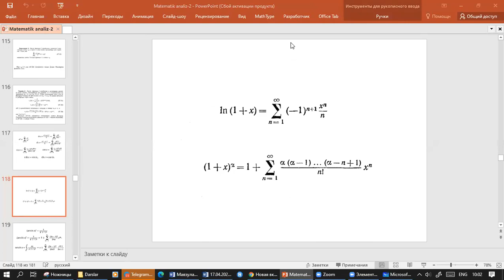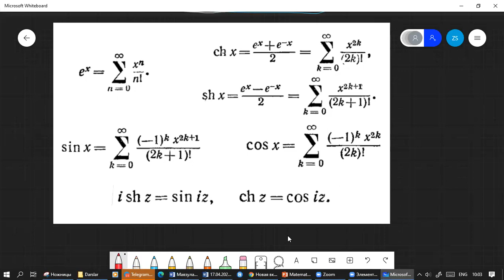Z.Sobirov - Darajali qator (2 - qism)